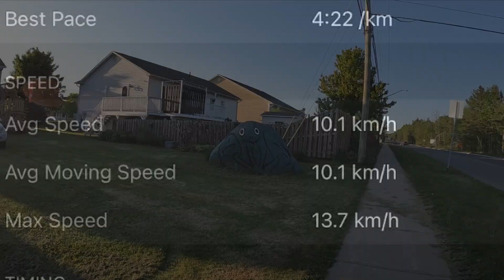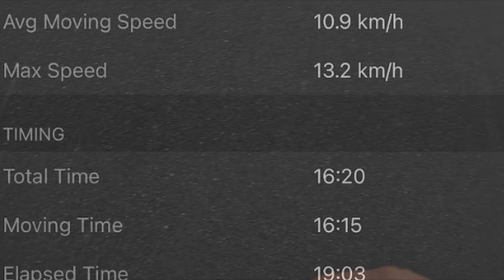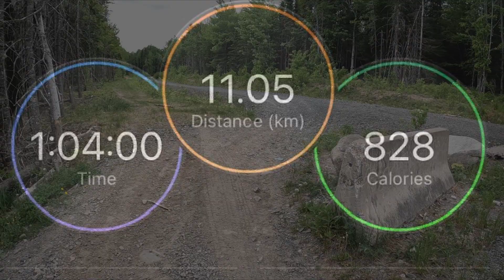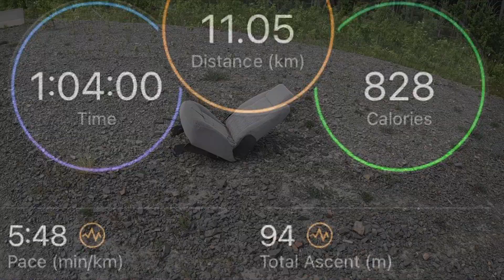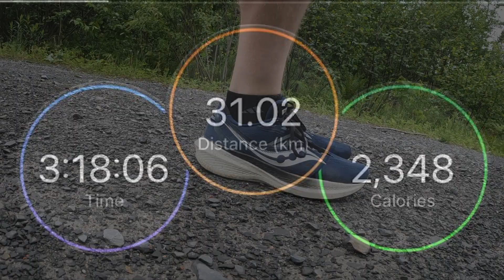Last Man Standing Ultra Week 2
With only 6 weeks between my marathon and my last man standing ultra marathon this is week 2 of training for that ultra.